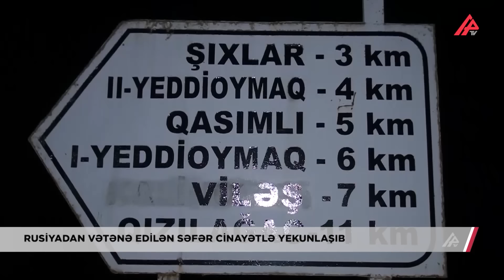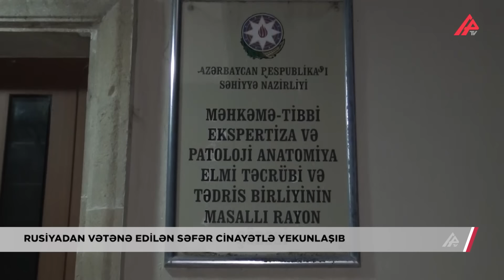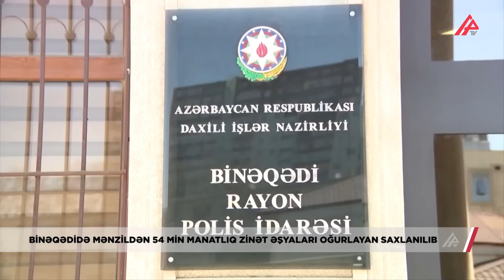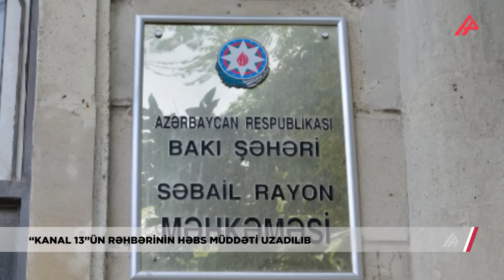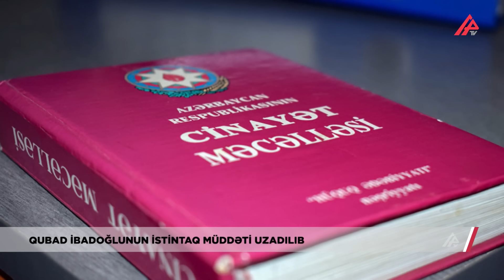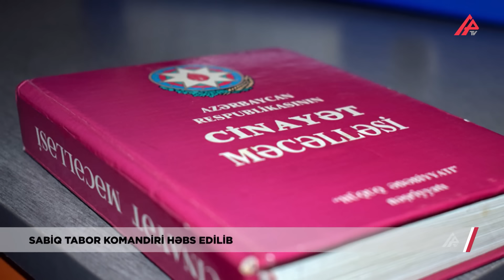Deputatın məhkəməsinin detalları, sabiq tabor komandiri həbs edildi – Hadisədən sonra